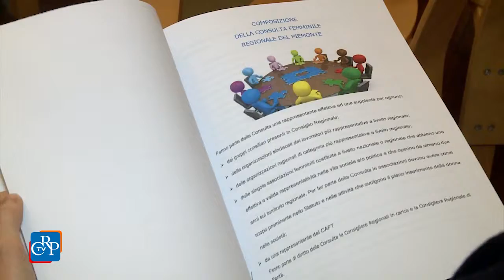Quarant’anni di Consulta femminile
La Consulta femminile regionale, organismo che ha accompagnato con numerose iniziative la storia delle donne piemontesi, compie quarant’anni. Il ruolo della Consulta fra passato, presente e futuro e le attività per il 2016 sono state illustrate nel corso di una conferenza stampa a Palazzo Lascaris.
 [intervista a: Cinzia Pecchio, presidente della Consulta femminile regionale]